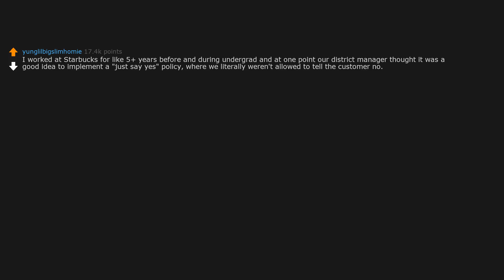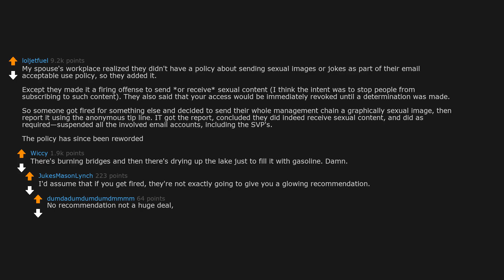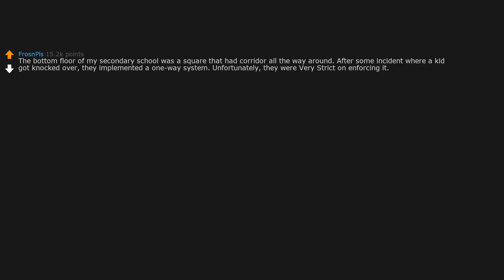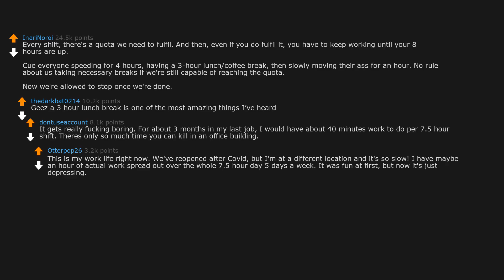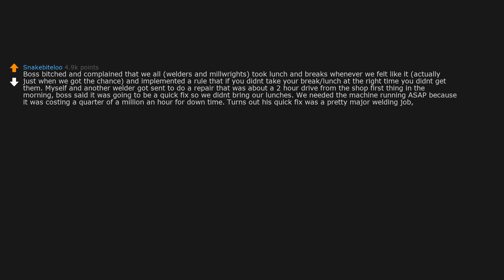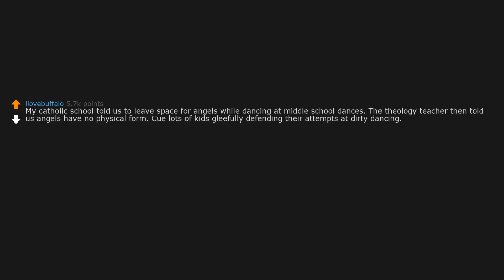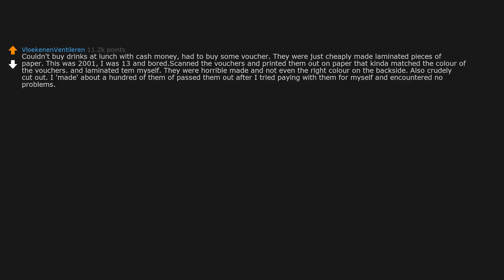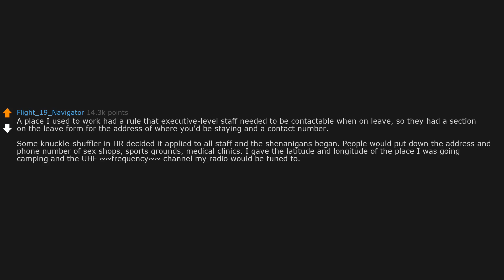People of Reddit, What stupid rule at your work/school backfired beautifully? (r/AskReddit)